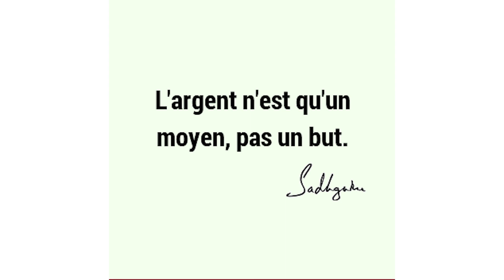Evangile de Jésus Christ selon Saint Luc 16, 1-13. Mgr Bienvenu - Commentaire audio de l'Evangile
« Les fils de ce monde sont plus habiles entre eux que les fils de la lumière » (Lc 16, 1-8)

Alléluia. Alléluia.

En celui qui garde la parole du Christ l’amour de Dieu atteint vraiment sa perfection.

Alléluia. (1 Jn 2, 5)

    Jésus disait aux disciples : « Un homme riche avait un gérant qui lui fut dénoncé comme dilapidant ses biens.
Il le convoqua et lui dit : “Qu’est-ce que j’apprends à ton sujet ? Rends-moi les comptes de ta gestion, car tu ne peux plus être mon gérant.”
    Le gérant se dit en lui-même : “Que vais-je faire, puisque mon maître me retire la gestion ?
Travailler la terre ? Je n’en ai pas la force. Mendier ? J’aurais honte.
    Je sais ce que je vais faire, pour qu’une fois renvoyé de ma gérance, des gens m’accueillent chez eux.”
    Il fit alors venir, un par un, ceux qui avaient des dettes envers son maître.
Il demanda au premier : “Combien dois-tu à mon maître ?”
    Il répondit : “Cent barils d’huile.”
Le gérant lui dit : “Voici ton reçu ; vite, assieds-toi et écris cinquante.”
    Puis il demanda à un autre : “Et toi, combien dois-tu ?”
Il répondit : “Cent sacs de blé.”
Le gérant lui dit : “Voici ton reçu, écris 80.”
    Le maître fit l’éloge de ce gérant malhonnête car il avait agi avec habileté ; en effet, les fils de ce monde sont plus habiles entre eux que les fils de la lumière. »

Commentaire de l’Evangile selon st Luc 16, 1-13

Frères et sœurs,
Il faut être prudent par rapport à l’esprit de cette parabole, car une lecture superficielle pourrait scandaliser. En effet, l’on se demande comment Jésus a pu approuver des agissements frauduleux en faisant l’éloge d’un escroc doublé d’un faussaire. En allant en profondeur, nous découvrons rapidement que la pointe du récit est ailleurs, car au verset 8, le Christ qualifie cet intendant d’injuste/de trompeur. C’est dire que Jésus n’approuve ni la falsification des comptes, ni la malhonnêteté. L’éloge porte plutôt sur le caractère habile, avisé de la démarche des fils de ce monde.
Ainsi, le gérant (dans la parabole) a su prendre une décision qui assure son avenir, donc pour ne pas être malheureux ; il va agir de façon avisée pour trouver des gens qui le reçoivent dans leurs maisons. Par rapport au disciple du Christ, c’est une exhortation à savoir user de l’argent avec habileté dans la perspective du Royaume. Sans s’enfoncer dans une malhonnêteté/fourberie, le disciple du Christ doit, selon les biens à sa disposition, préparer son avenir éternel/céleste en partageant avec les pauvres, au moyen de l’aumône. De la sorte, ceux-ci le recevront dans la cité de Dieu. C’est dire que se montrer habile, c’est considérer l’argent comme un moyen et non comme un but, comme un serviteur et non comme un maître. Ainsi qui se fait esclave de l’argent ne peut être fils de la lumière.

Résolution
Prendre conscience que le règne de l’Argent aura une fin.

Prière
Je te demande deux choses : Ne me les refuse pas, avant que je meure ! Eloigne de moi la fausseté et la parole mensongère ; Ne me donne ni pauvreté, ni richesse, Accorde-moi le pain qui m'est nécessaire. De peur que, dans l'abondance, je ne te renie Et ne dise : Qui est l’Eternel ? Ou que, dans la pauvreté, je ne dérobe, Et ne m'attaque au nom de mon Dieu (Proverbes 30, 7-9).

Conséquence
 Tant que tu ne donnes pas tu te prives de recevoir
 Donner c’est la preuve que ton âme est détachée de l’argent

Pluie de bénédiction
TOUT POUR LA GLOIRE DE DIEU